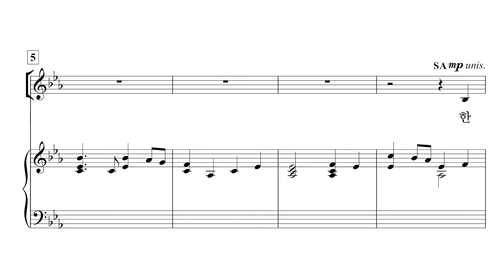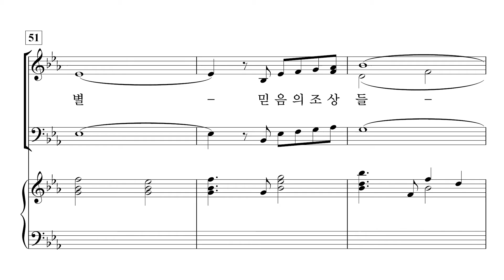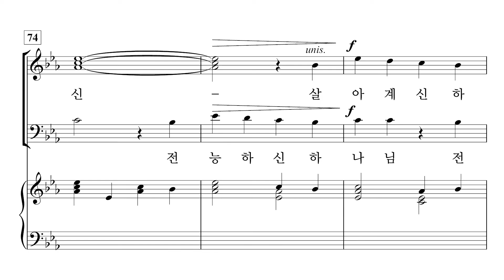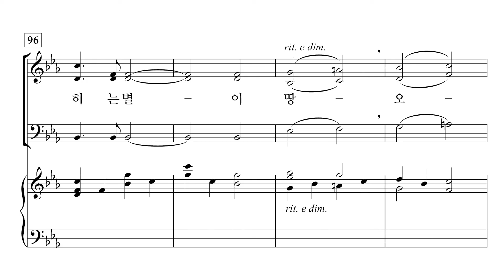[중앙아트] ‘영광의 혼성 3부 찬양곡집 Vol.4’ 3. 대강절의 별 - 합창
3. 대강절의 별 – Pepper Choplin

「영광의 혼성3부 찬양곡집 Vol. 4」

✔️ 연주
Pianist / 이정미
Soprano / 박지은
Alto / 이지현
Bass / 김영민

✔️ Recording Studio
INFINITY 스튜디오